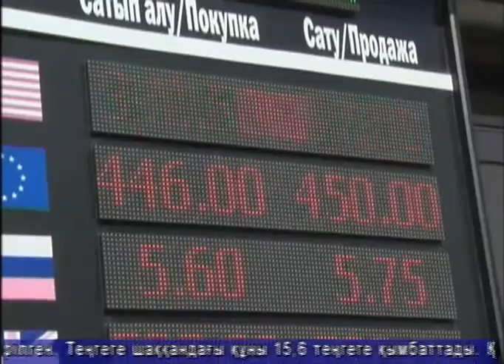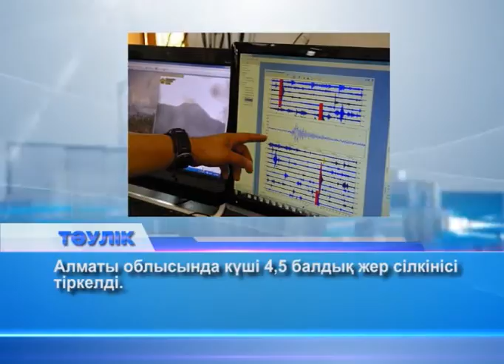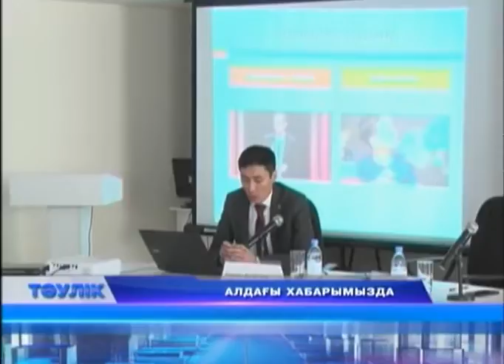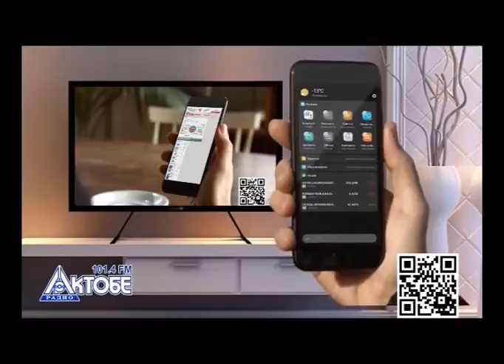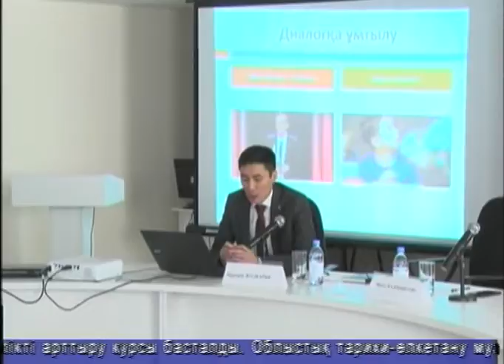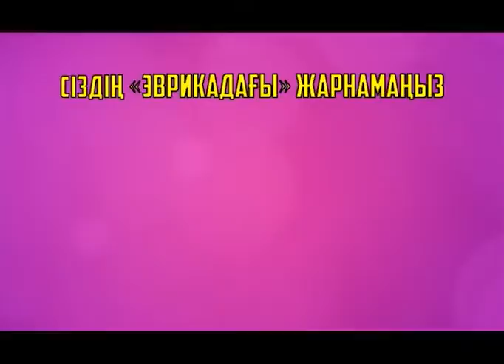Тәулік (Рика ТВ) 11 наурыз 2020 жыл